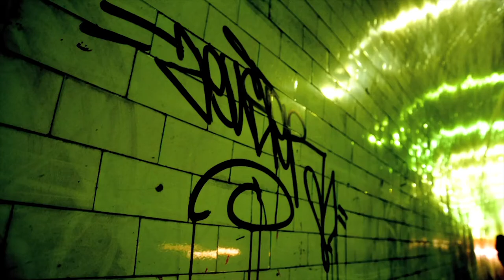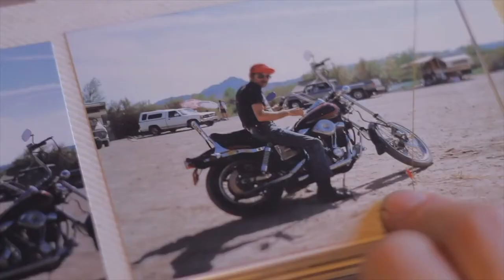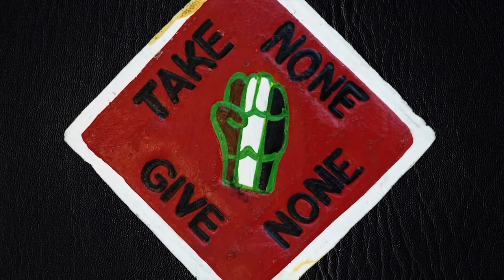Take None Give None | TMFF 2017 Trailer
Take None Give None is a portrait of the Chosen Few MC, based in South Central Los Angeles. Founded in 1959, the Chosen Few MC is the first multiracial outlaw motorcycle club in America. The film provides a nostalgic look into the history of the club through the eyes of its founding members and tells the story of a brotherhood and the challenges they face upholding the fundamental principles, tradition and legacy of their club.
Filmed between 2011 and 2014, Take None Give None bears witness to some of the Chosen Few’s most turbulent years when changes in leadership threatened the club’s stability. A crackdown by federal and local law enforcement agencies resulted in raids and ultimately, seizure of their storied clubhouse at 108th Street and Broadway by the LAPD. From mounting tensions to differences among its member, the film offers an unfiltered and intimate look at what it means to be one of The Chosen Few.